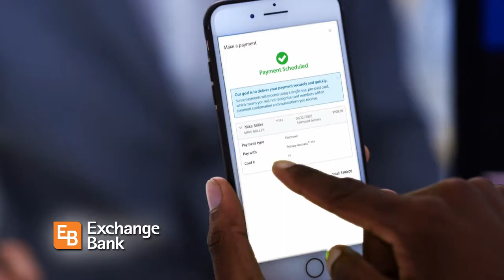Exchange Bank Across the Generations - 130 Years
From your grandparents' day till now, Exchange Bank has partnered with Sonoma County across multiple generations for the past 130 years.